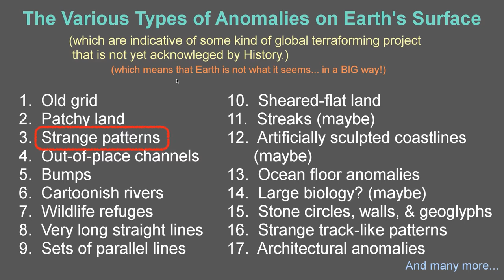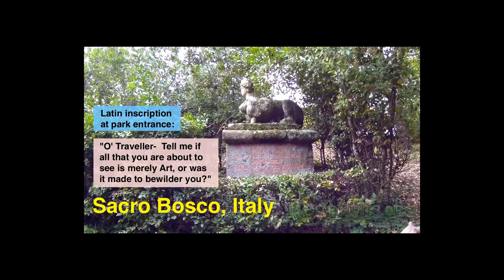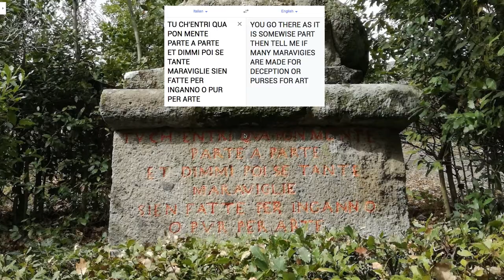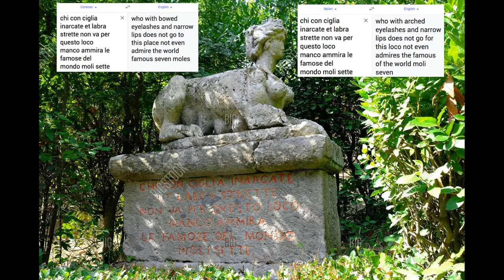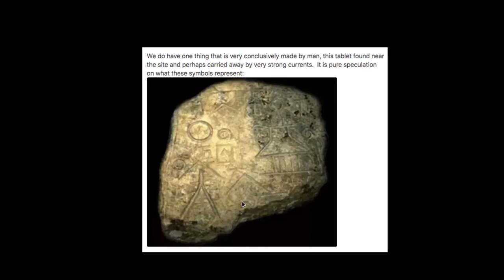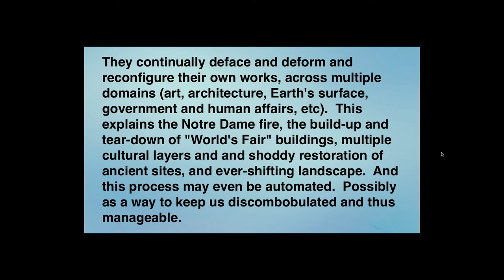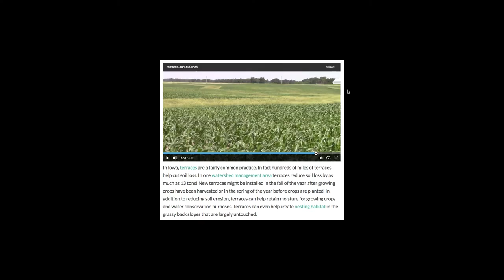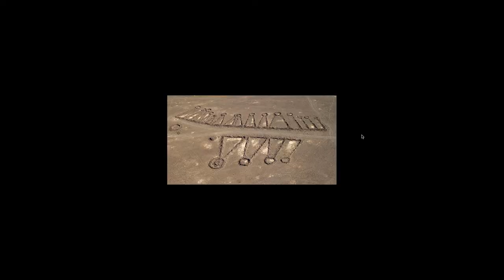"Strange Patterns" (p. 1/3) - The Various Types of Anomalies on Earth's Surface